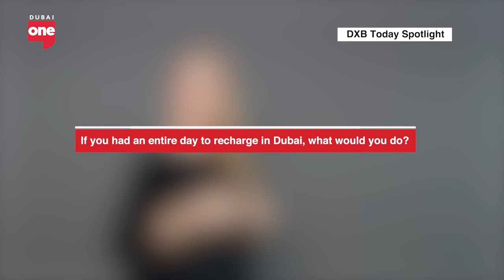The UAE’s first wellness booking platform | DXB Today Spotlight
As a wellness professional, Nassima couldn’t find the resources necessary to help wellness seekers find the services they were looking for